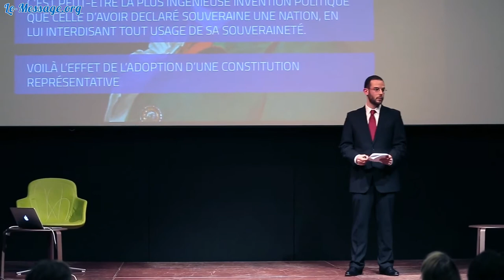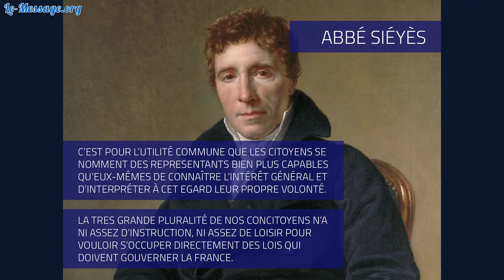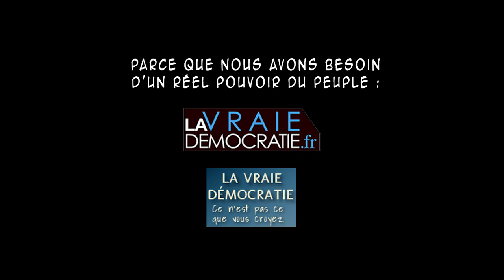L'élection aristocratique, le tirage au sort démocratique et le concours | Clément Viktorovitch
"Aristote, Montesquieu et Rousseau considèrent que l'élection mène mécaniquement à l'établissement d'une aristocratie. Pour ces trois auteurs, le régime démocratique pivote sur un autre mécanisme de sélection des dirigeants : le tirage au sort."

Stanislas Clermont-Tonnerre " C'est peut-être la plus ingénieuse invention politique que celle d'avoir déclaré souveraine une nation, en lui interdisant tout usage de sa souveraineté. Voilà l'effet de l'institution d'une constitution représentative."

"L'élection en soi n'assure absolument pas la compétence des individus sélectionnés. Il y a effectivement un mode de désignation qui assure la compétence des individus : c'est le concours, ou l’examen."

"Athènes c'est une véritable démocratie directe.
-  Les citoyens votent directement la loi
- Tous les citoyens ont l'initiative des lois
- Tous les magistrats (tirés au sort ou non) rendaient des comptes."

Présentation : "La démocratie. Régime de liberté où les citoyens peuvent décider, pour eux-mêmes et par eux-mêmes, de leur devenir commun. (...) et si notre belle démocratie n’était, en réalité, que l’avatar le plus sournois de la vieille aristocratie ? A travers une plongée dans l’histoire des idées politiques, venez découvrir le vrai visage de l’idéal démocratique."

Extrait de "POLITEIA#1 | Notre démocratie n'est-elle qu'une aristocratie élective ? | Clément Viktorovitch" docteur en science politique, chercheur au Laboratoire Communication et Politique (CNRS) et directeur de Politeia.

Biblio : "Les politiques" d'Aristote
"De l'esprit des lois" de Montesquieu
"Du contrat social" de Rousseau
"Principes du gouvernement représentatif" de Bernard Manin